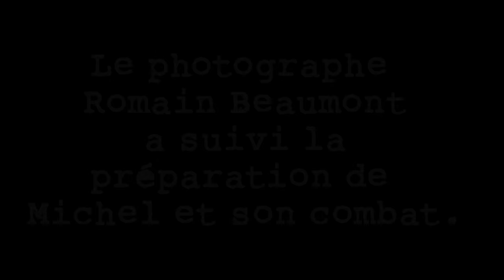Michel et Michel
Le combat entre Michel Mothmora et Baker Bakarat en mars 2015 à Chateauneuf sur loire
Photos et montage de Romain Beaumont